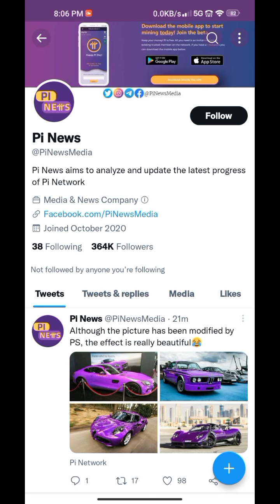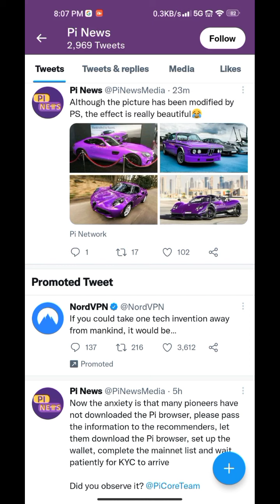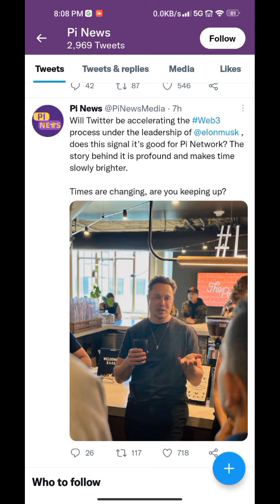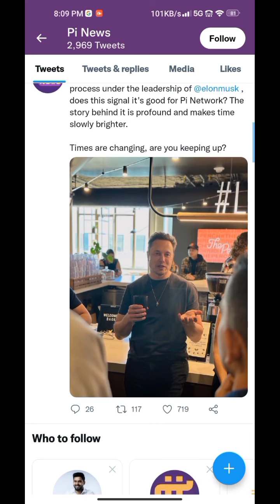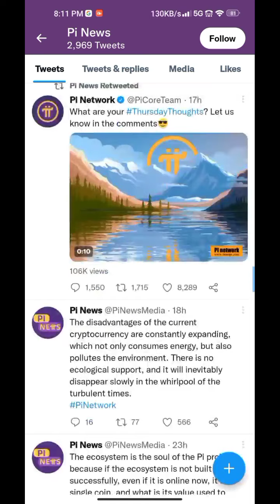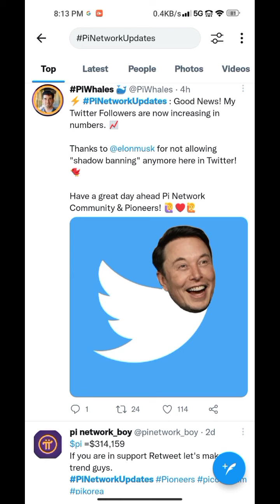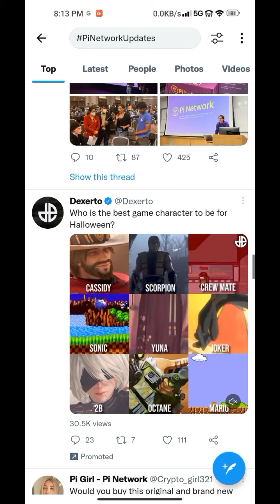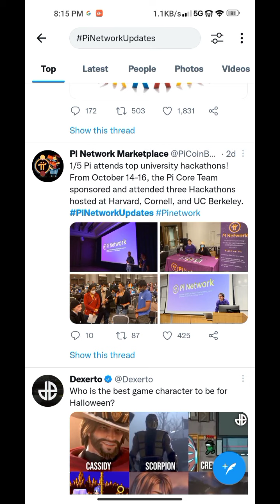ELON MUSK SUPPORT PI 💥, pi network new update today, pi network new update, pi network news today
Topic...

ELON MUSK SUPPORT PI 💥, pi network new update today, pi network new update, pi network news today's